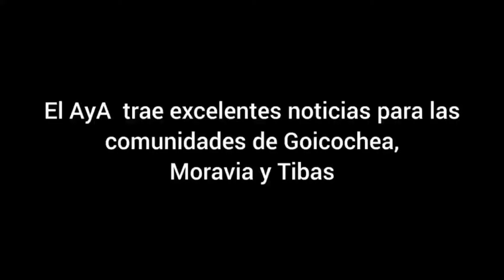El nuevo AyA no se detiene ✔